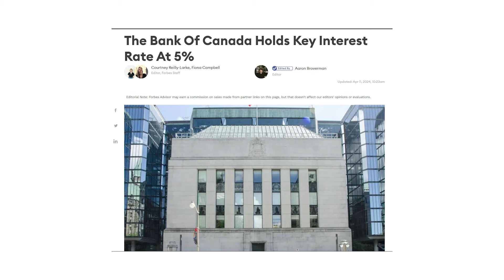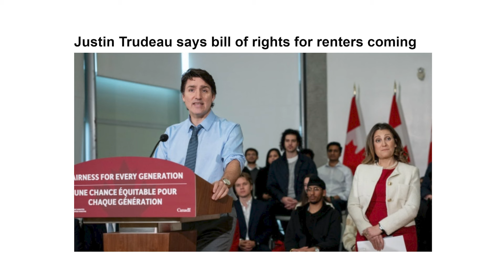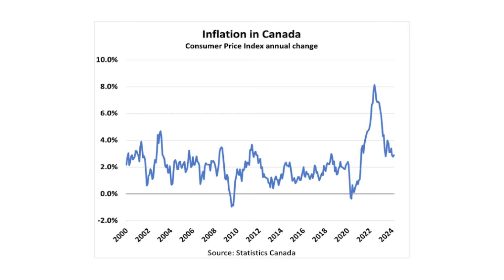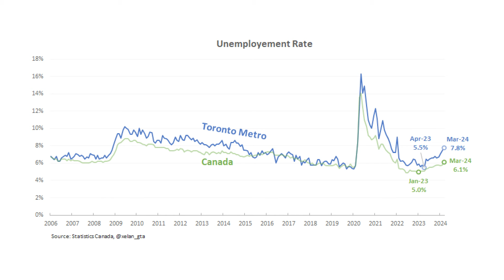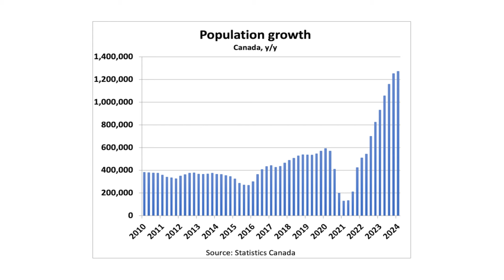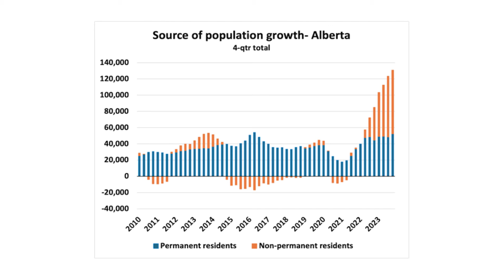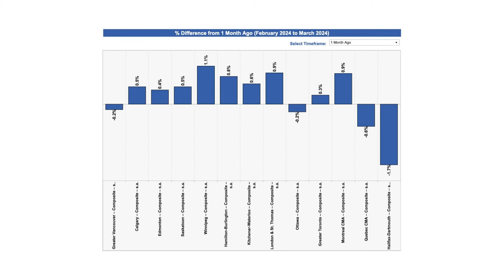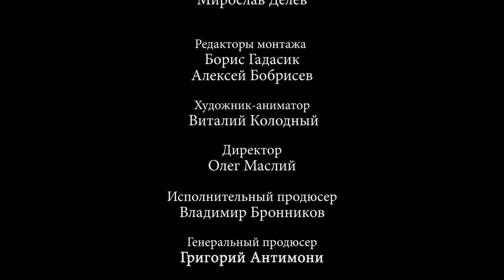Новости недвижимости с Алексом Мошковичем. Выпуск 83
Несколько правил здравого смысла от нашего эксперта и президента компании "Royal LePage Terrequity Capital Realty Brokerage" Алекса Мошковича.